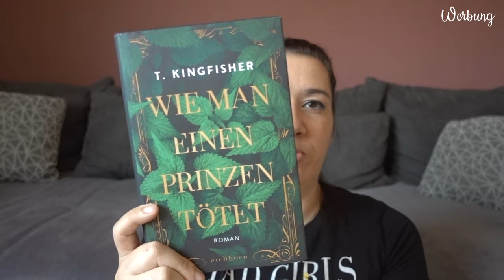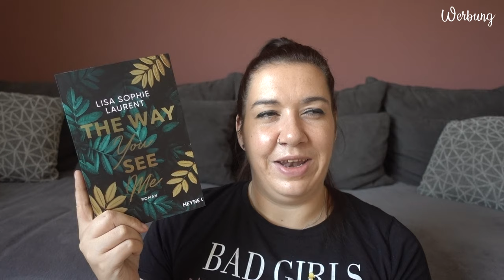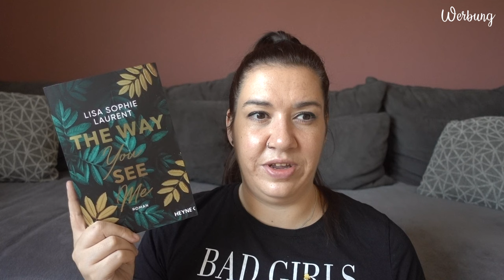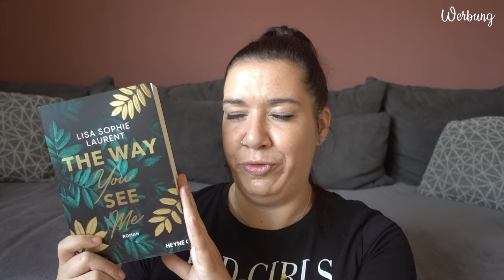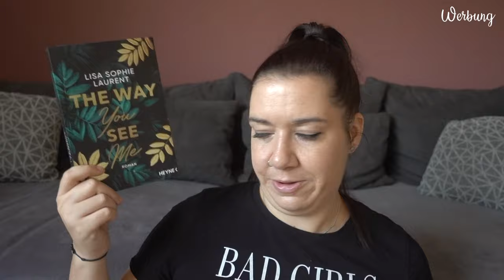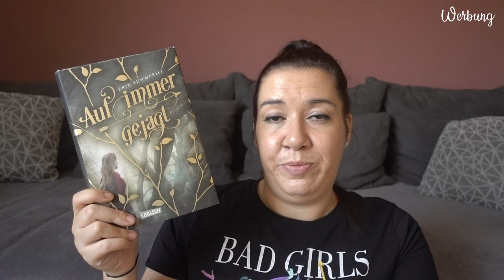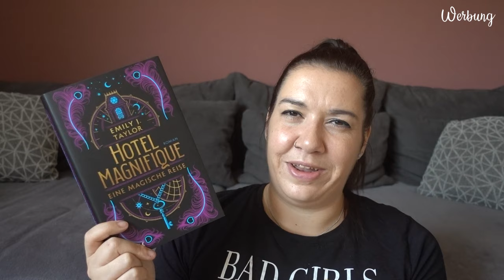BOOK UNHAUL | Bücher aussortiert | September 2023 | Canis Minor Art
im heutigen Video möchte ich euch die Bücher zeigen, die im September bei mir ausziehen müssen.

𝙒𝙚𝙧𝙗𝙪𝙣𝙜 | 𝙆𝙤𝙤𝙥𝙚𝙧𝙖𝙩𝙞𝙤𝙣

♥ Auf immer gejagt
Thalia*:

Amazon Wunschliste